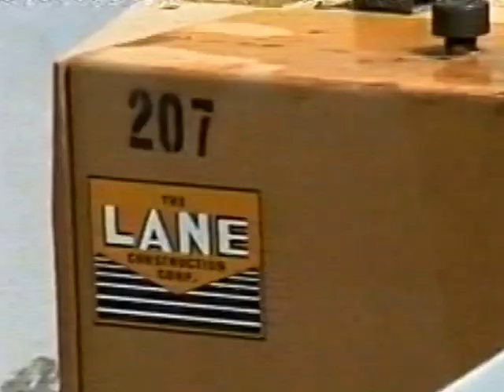RDMVTL 1520 ~ 8/10/1995 CORNING BYPASS UPDATE] PAVING EXIT 45 @ RIVERSIDE , NY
RIVERSIDE , NEW YORK  ~ 2:02 PM(EST) Workers dump the final coats of asphalt  on the west exit for the Village @ Pulteney / High Street.  This is exactly 2 months from the Opening of the New Highway which will pull  former Route 17 traffic out of Downtown Corning  & channel it along this route...
AS ALWAYS , THINK SAFETY.
(G)